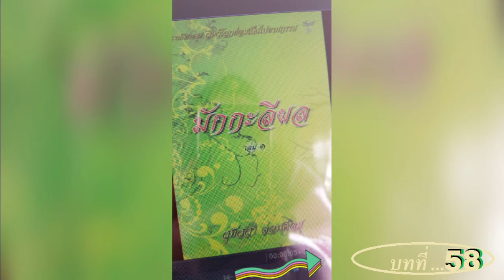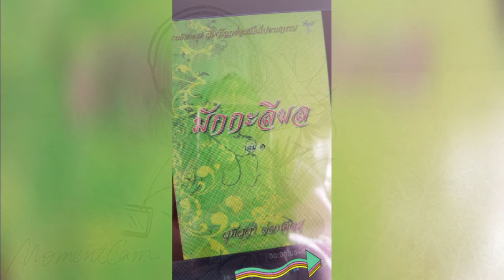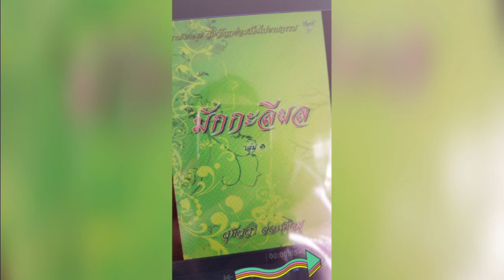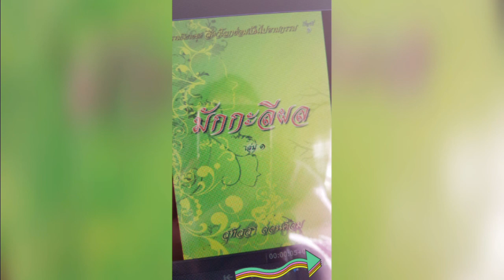มักกะลีผล บทที่ 58 ซ้อมพร้อมสึก ธรรมนิยาย ชุด สัตว์โลกย่อมเป็นไปตามกรรม นิทานธรรมะ หนังสือเสียง